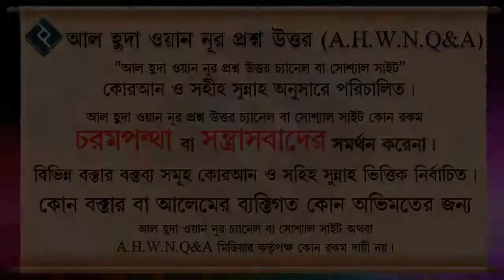নীচে খাবার রেখে মাটিতে বসে খাদ্য গ্রহণ করা কি সুন্নাত ᴴᴰ┇শাইখ বশির বিন আব্দুল্লাহ